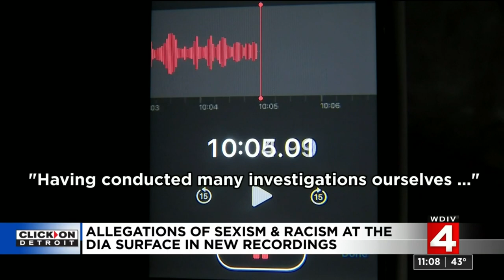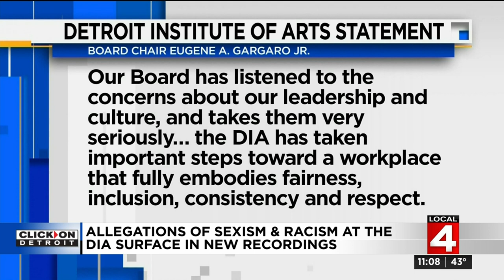Allegations of sexism, racism at Detroit Institute of Arts surface in new recordings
The DIA is one of Detroit's treasures, but newly-released recordings have captured what employees call a toxic work environmnet.